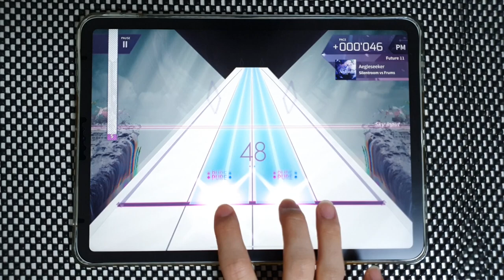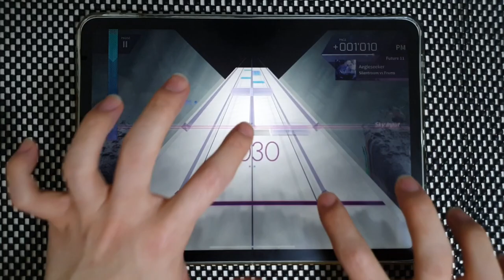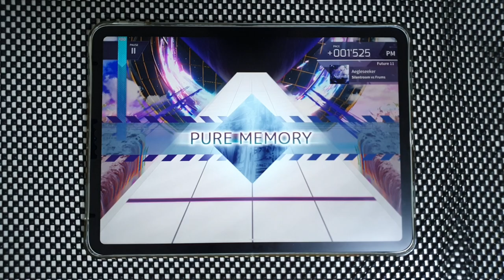【Arcaea】 Aegleseeker [Future 11] PURE MEMORY (MAX-43)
Arcaea v3.6.1
Silentroom vs Frums - Aegleseeker
Speed: 4.7
Offset: 107